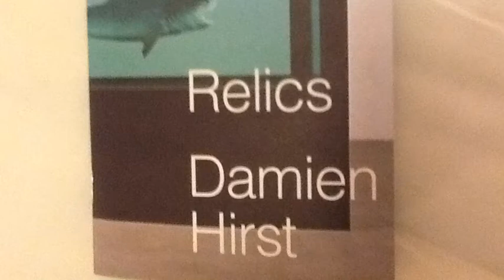Relics by Damien Hirst in Doha, Qatar